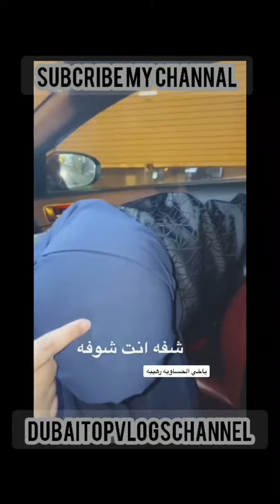Funny Arbic babies Speak Urud lenguge.. Royqa Basher